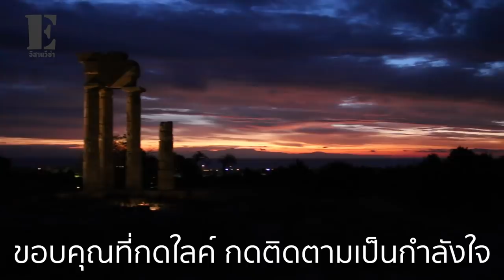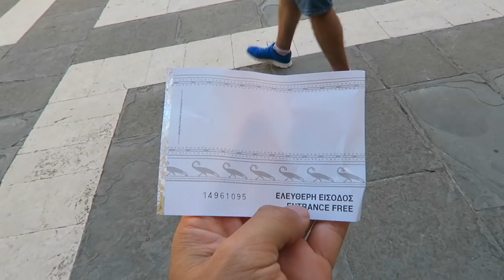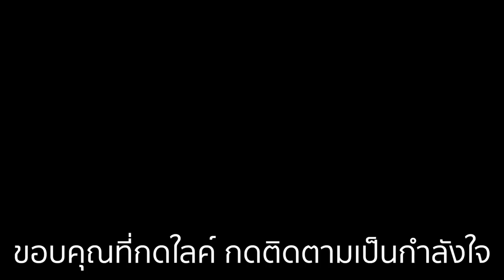เจอตะเกียงอาละดินโบราณขณะบุกชมปราสาทนักรบกรีกพาดูพระจันทร์สีเลือดแต่เช้าตรู่ตีสี่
❤️❤️❤️❤️❤️ Greece Rhodes # Oldtown Rhodes